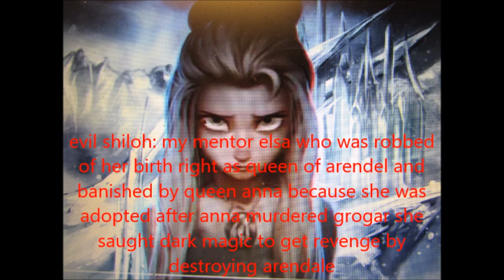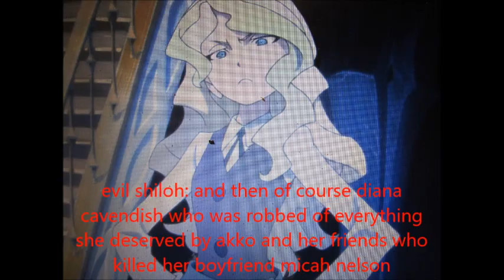Diana and Micah meet aliternate versions of the Ohana Knights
having been dragged along side cassandra Diana and Micah find themselves in a world where the Ohana Knights are the villains meaning cassandra and the council are the good guys